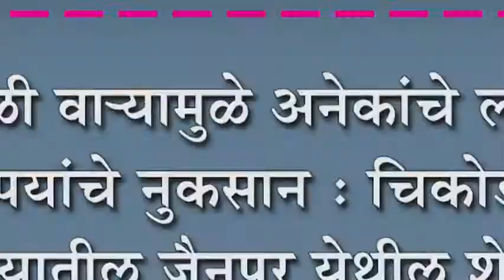वादळी वा-यामुळे अनेकांचे लाखो रुपयांचे नुकसान : चिकोडी तालुक्यातील जैनपूर येथील शेतकरी चिंतेत